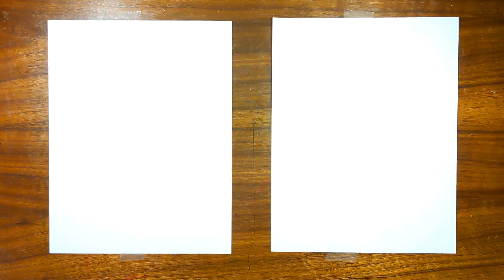How to draw Banana Eater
For this video, Dad and Bennett drew Banana Eater.  This drawing was suggested by Spartanguy 54, if you'd like to tell us what to draw next, put your suggestion in the comments.